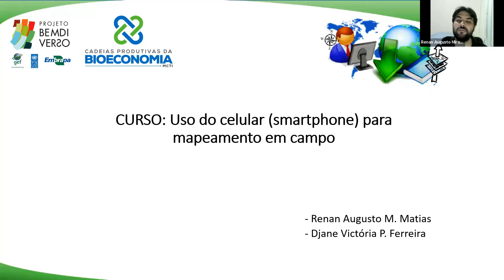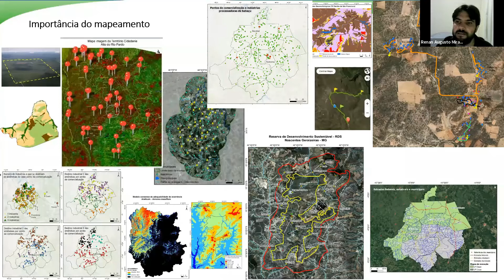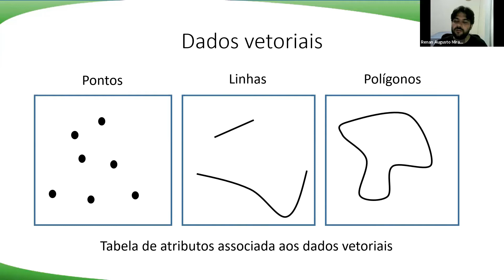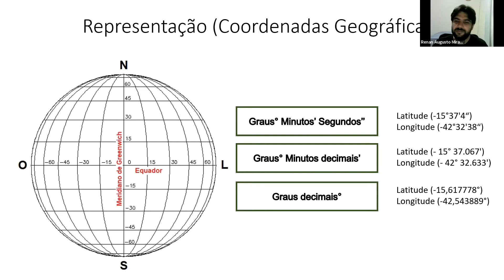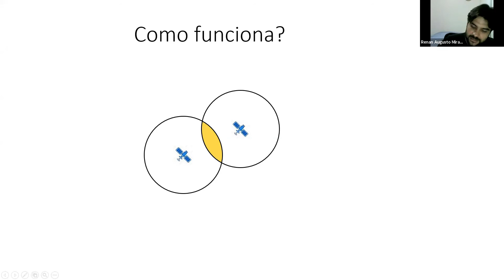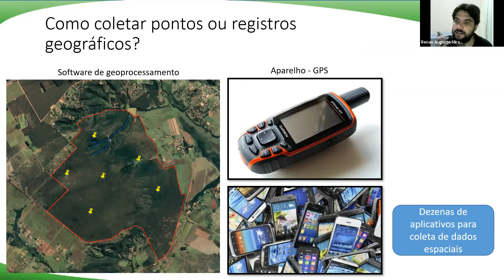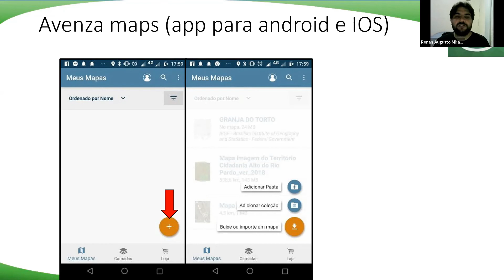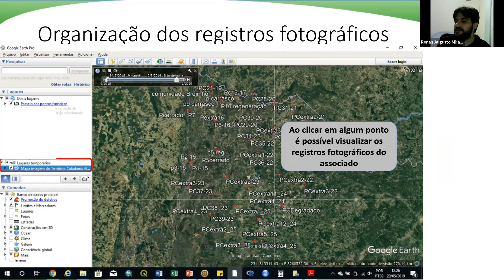Conteúdo Teórico - Mapeamento participativo: uso do celular para mapeamento em campo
Em 2021, o Projeto Bem Diverso realizou oficinas de mapeamento utilizando o Celular como GPS de navegação. Ao todo foram 5 oficinas realizadas nos Territórios Sertão de São Francisco, Alto Rio Pardo e Marajó, totalizando 83 participantes. O Objetivo das oficinas é promover a utilização do celular como ferramenta para mapeamento das paisagens em que as comunidades estão inseridas, de forma a promover o reconhecimento da territorialidade e dos aspectos socioambientais ali inseridos.